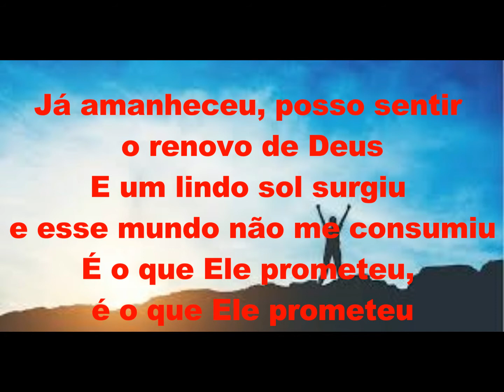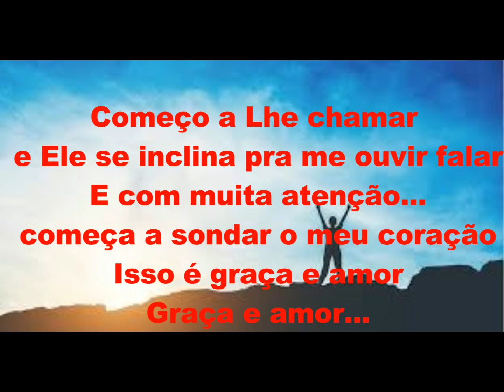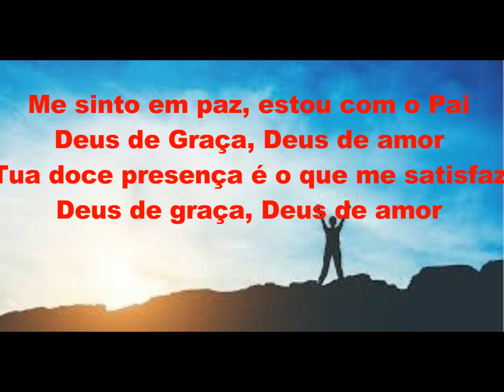Deus de graça, Deus de amor Play Back Legendado Anderson Dantas